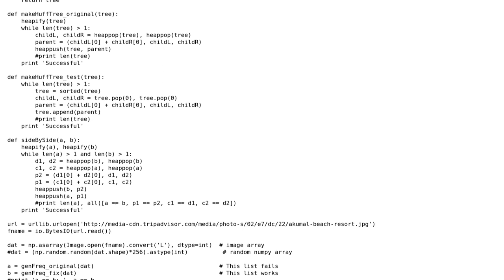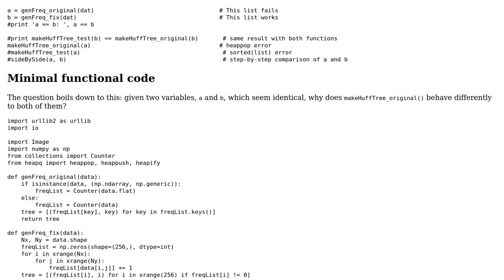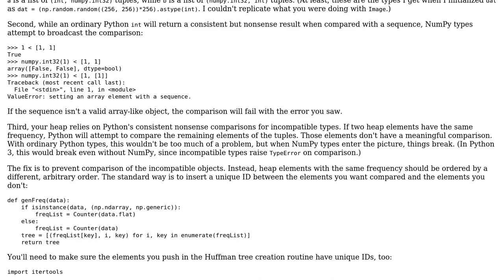ValueError when sorting a list or manipulating a heap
With thanks & praise to God, and with thanks to the many people who have made this project possible! You are responsible for your own actions.